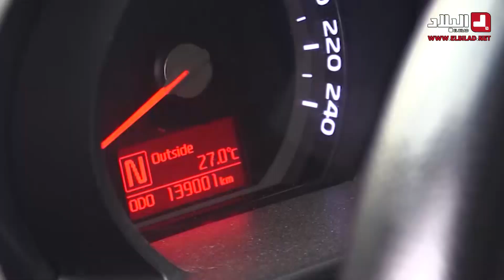سائقون يتجاهلون استعمال إشارات الإلتفاف "الغماز" لأسباب غريبة... شاهدوا